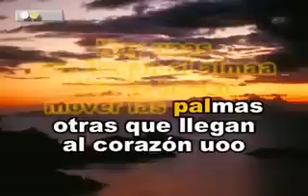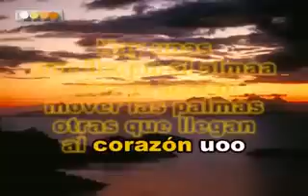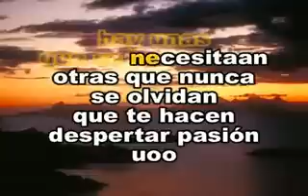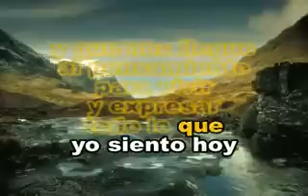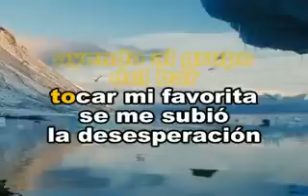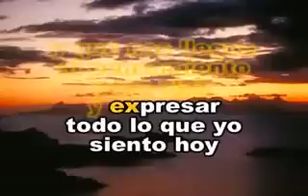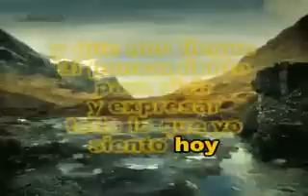una cancion - rbd - karaoke